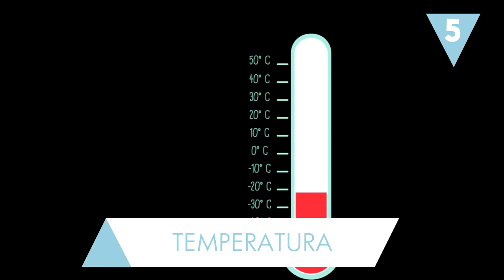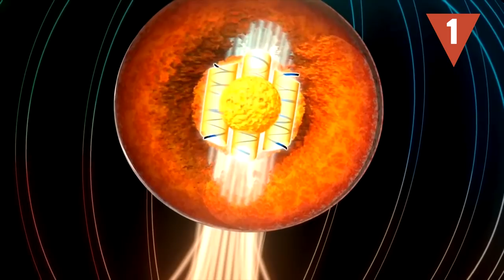¿Qué pasaría si LA TIERRA girase al revés?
Si tenemos en cuenta el polo norte como punto de vista, la tierra gira sobre su eje en la misma dirección: de oeste a este. Pero, ¿qué pasaría si de repente se invirtiera este sentido? ¡Te lo contamos!